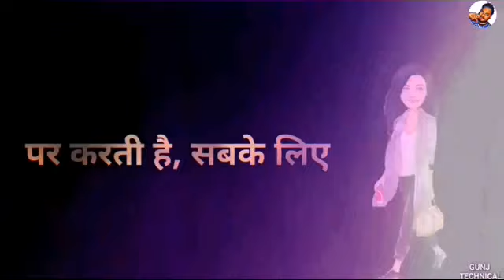Romantic,Ringtones mp3,ringtone Hindi,ringtone download,ringtone 2018,ringtone music,ringtone Remix,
Whatsapp status
30 seconds whatsapp status
Whatsapp videos
Rajhasthani status gujrati status
whatsapp video
status video
status song
love status
sad status
whatsapp dp
romantic status
old status
new status
love songs
sad songs
romance song
whatsapp comedy
emotional status
Romantic Status
Hindi Ringtones for cellphone,
Hindi Ringtones for mobile mp3,
Hindi Ringtones latst,
Hindi Ringtones 2018,
Hindi Ringtones instrumental,
Best Hindi Ringtones,
Best Hindi Ringtones for mobile,
Best Hindi Ringtones for cellphone,
Famous Hindi Ringtones,
Hindi old Ringtones,
Best sad Ringtones Hindi,
Top Hindi Ringtones,
Arab song ,
Arab music,
Arab idol,
Arab Vines,
Best Android app for Ringtones 2018
new ringtone,
new ringtone collections 2017,
new ringtone 2017 download,
new ringtone song,
new ringtone audio,
a new love ringtone,
new ringtone best,
new d j ringtone,
ZMC,Zee Music Company,Hindi Latest Songs,Bollywood songs 2015,Bollywood song,Pyaar Tune Kya Kiya,Pyaar Tune Kya Kiya Jubin,Jubin Nautiyal,Amjad Nadeem,
new romantic ringtone,
new mobile ringtone,
new ringtone for iphone,
new ringtone for android,
new ringtone download,
new ringtones for cell phones,
new ringtone bahubali,
new girl ringtone,
new ringtone instrumental,